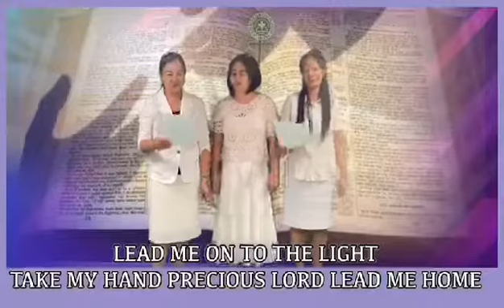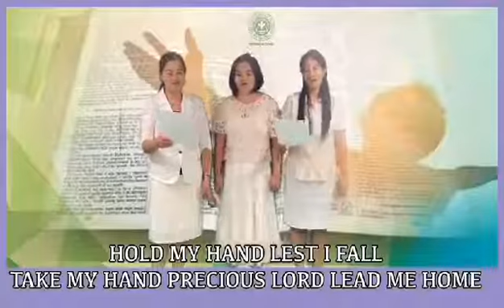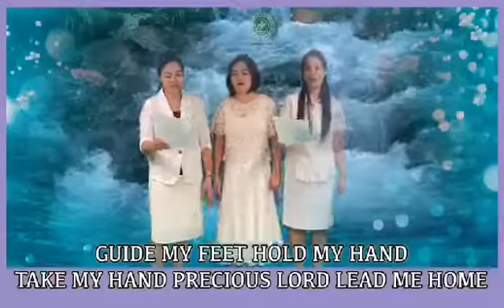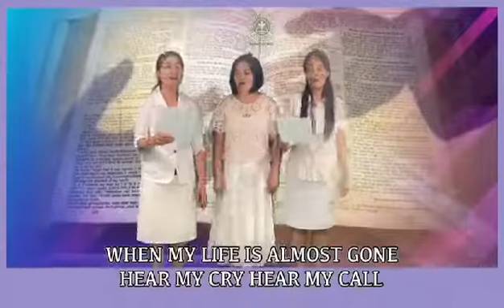Take My Hand Precious Lord | Sunday Usher and Help Ministry